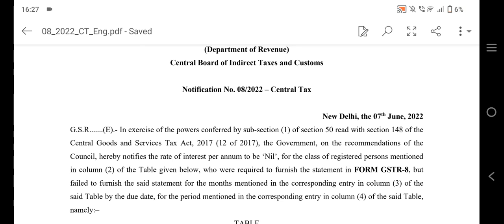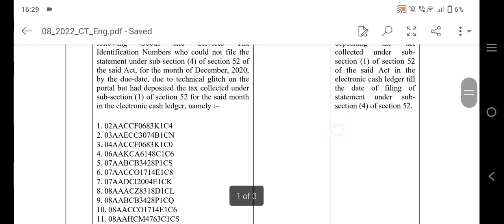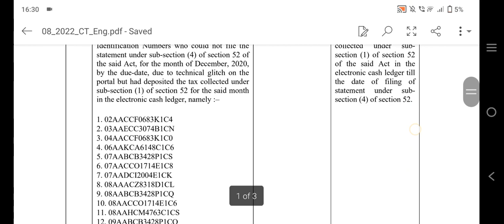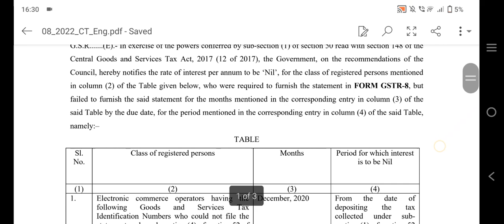खुशखबरी, सारा माफ, GST में पहली बार ऐसी राहत